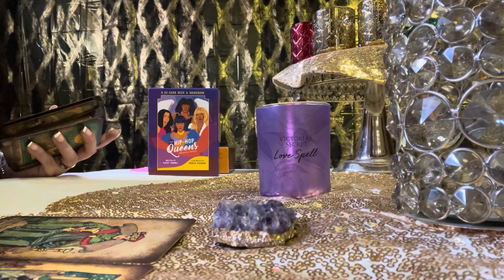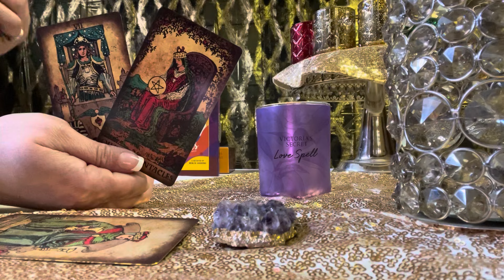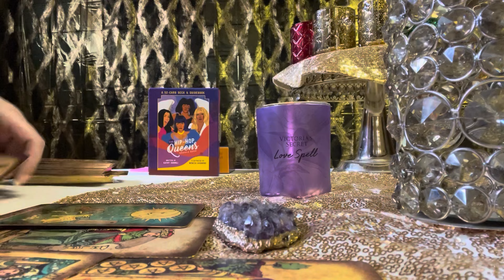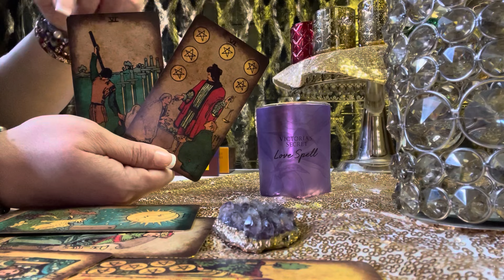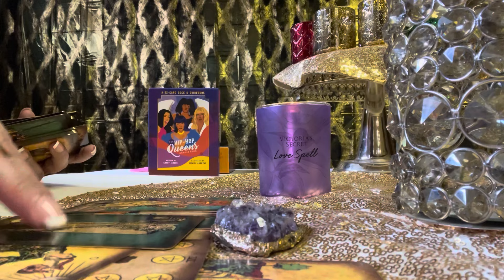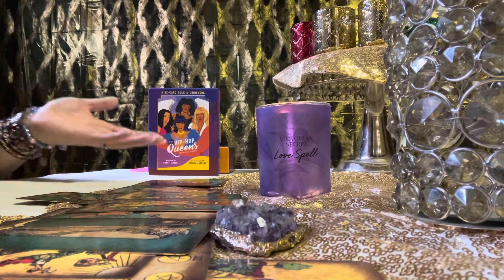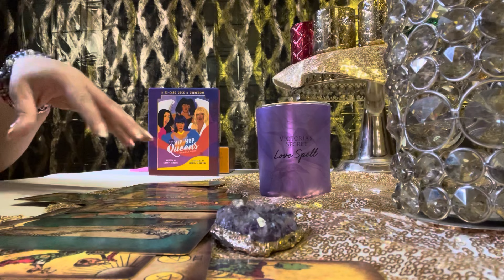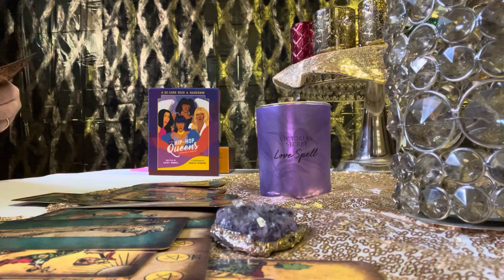⚜️👑TAURUS-VS-PISCES👑⚜️ femacylighthouse taurus pisces